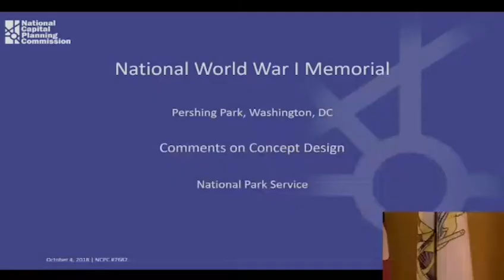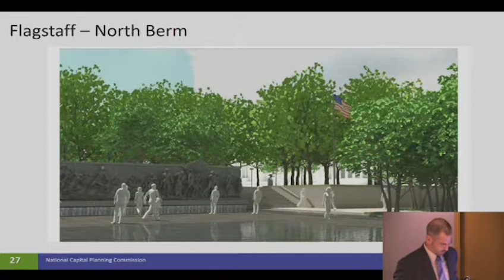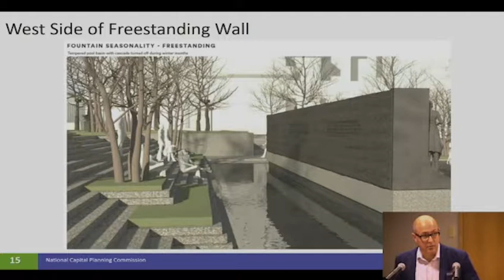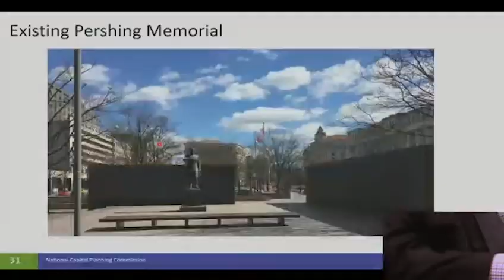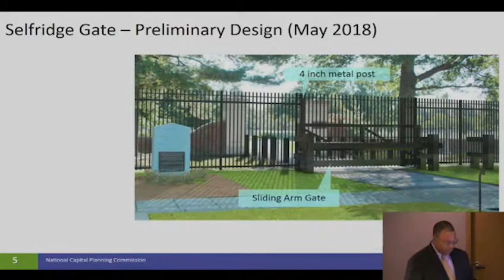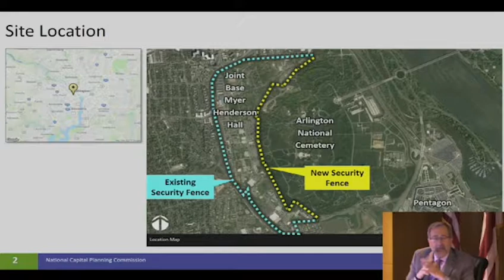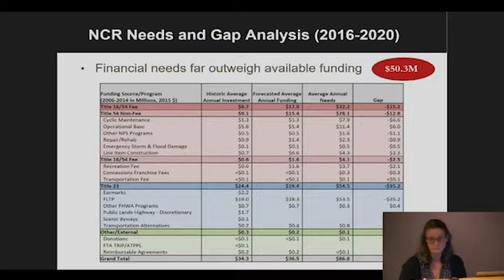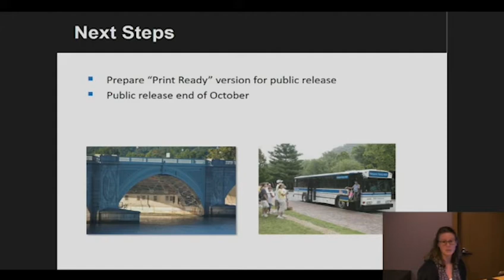National Capital Planning Commission (USA) Meeting, October 4, 2018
Proceedings from the Meeting: National World War I Memorial (7682); Joint Base Myer-Henderson Hall New Security Fence (7925); National Park Service National Capital Region Long Range Transportation Plan (7955)